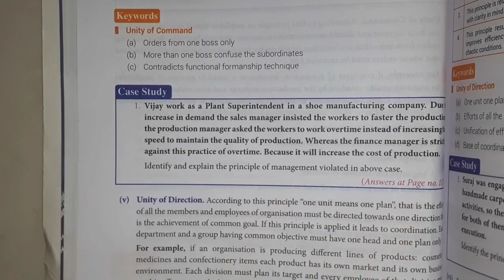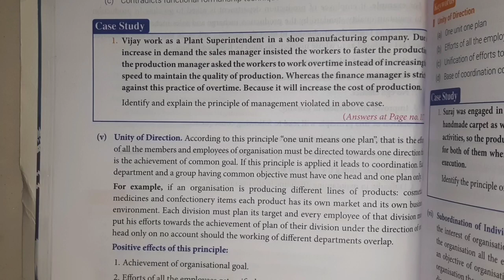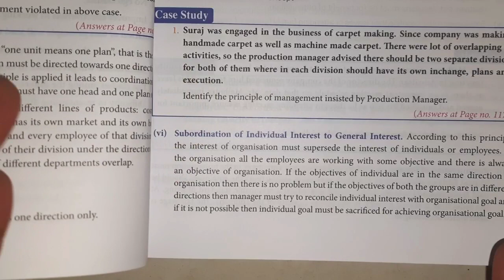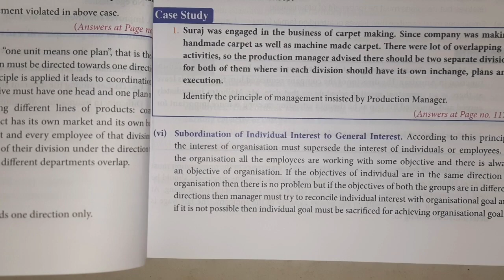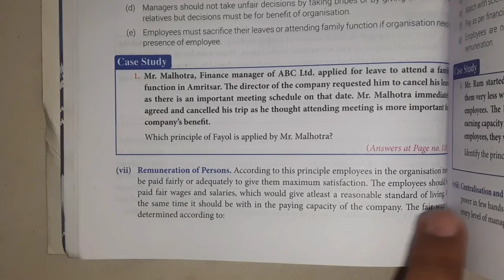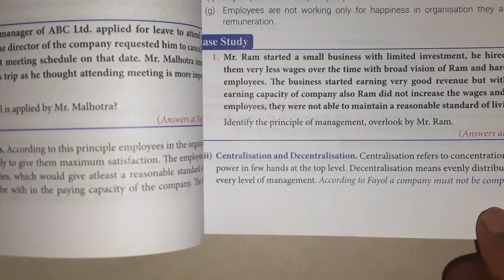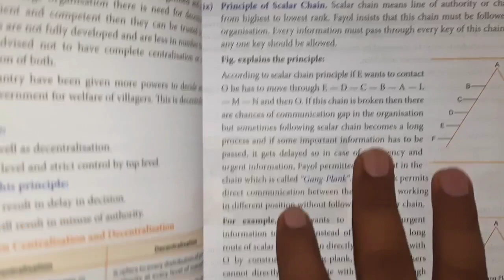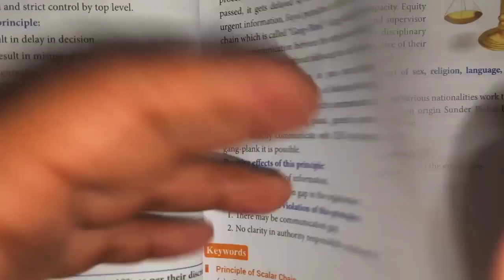Principles of management | Class 12 | Business studies | Part 3 | Commerce guruji